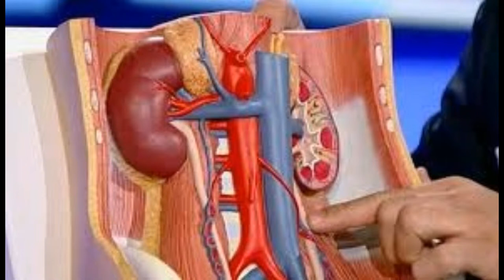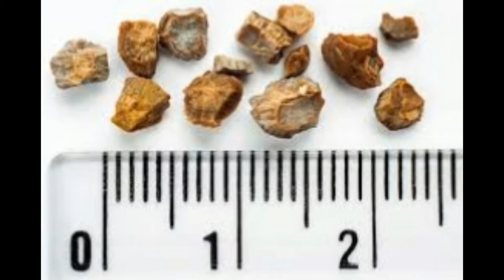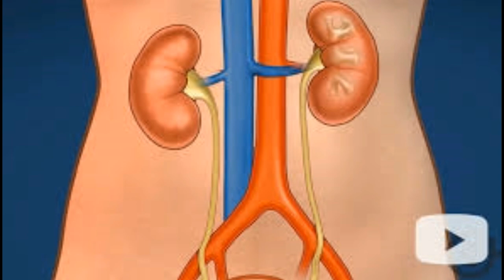CNN Health: Mayo Clinic study finds increase in kidney stone cases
Kidney stones are a painful health condition, often requiring multiple procedures at great discomfort to the patient. Growing evidence suggests that the incidence of kidney stones is increasing steadily, especially in women. Using data from the Rochester Epidemiology Project, Mayo Clinic researchers investigated the rise in stone formers to determine if this is a new trend, or simply an improvement in the way kidney stones are detected. Their findings appear in the March issue of Mayo Clinic Proceedings.

Focusing on gender, age and stone formation, researchers examined first-time presenters of kidney stones from residents of Olmsted County, Minnesota, between 1984 and 2012. Their findings demonstrated that symptomatic stone formers tended to be female versus male, with the highest increase between women ages 18 to 39. Bladder stones were less frequent and tended to be more noticeable in men due to prostatic obstructions, while women had a higher frequency of infection stones as a result of recurrent urinary tract infections.
"Symptomatic kidney stones are becoming more common in both men and women," says Andrew Rule, M.D., lead investigator of this study. "This is due in part to the increased use of CT scans to diagnose kidney stones."

Dr. Rule noted that advances in imaging technology have allowed researchers to better examine and classify stone formation in patients than in days past. "We are now diagnosing symptomatic kidney stones that previously would have gone undiagnosed because they would not have been detected."

For patients who struggle with painful kidney stones, dietary modifications are suggested to prevent future episodes. Such adjustments include drinking more water, lowering salt intake and cutting back on meat.

While results of this population-based study seem to suggest an uptick in the case of stone formation, further research is needed to clarify findings. The data came from a largely Caucasian area, and white people have a greater tendency toward kidney stones, compared to other racial groups. Imaging techniques also have improved over the span in which the study was conducted. As Dr. Rule notes, the rise in stone formation among residents is notable; however, further assessment is needed to determine if this is a community increase or simply improvements in diagnostic capabilities.​
Australian Open,
2018 Australian Open,
vaccine,
nydailynews,
injection,
Cancer,
Immunotherapy,
American Heart Association,
amyloid beta,
united Arab emirates,
oseltamivir,
Georgia health officials,
flu-related deaths,
health,
Killer,
flu,
flu season,
flu virus,
virus,
spokesman,
timesfreepress,
fox10phoenix,
heart health,
CNN Live,
CNN News,
CNN TV TIme,
CNN TV,
FOX,
Fox News,